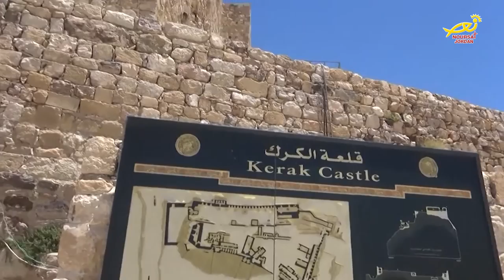نورسات الأردن : تقرير - في اعقاب احداث الكرك..الكنائس المسيحية تعلق احتفالاتها الميلادية 2016